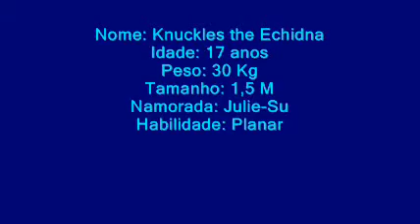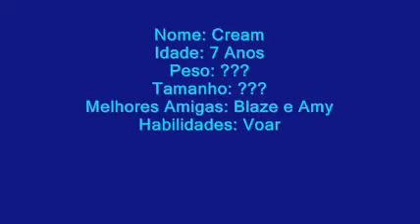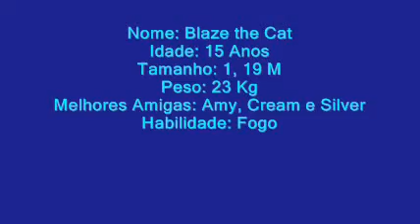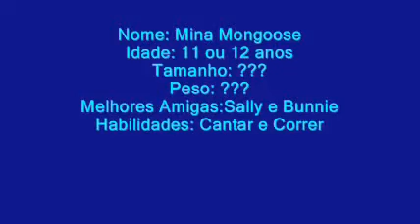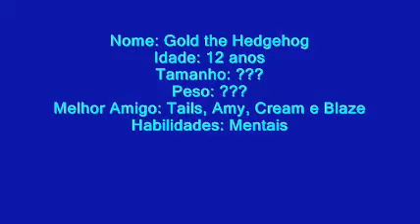Informações de Sonic e seus amigos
Sonic e seus amigos tem informações como estas